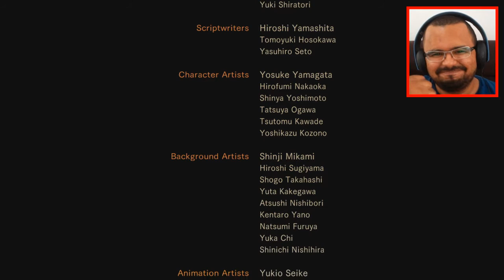Resident evil revelation 2 parte #19 "FINAL" !!!!!!!!!!!!!!